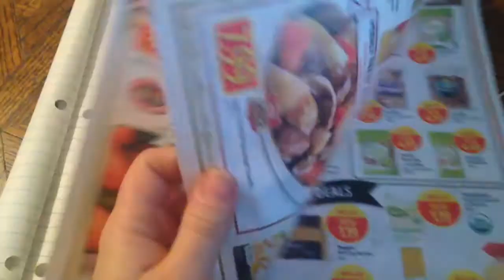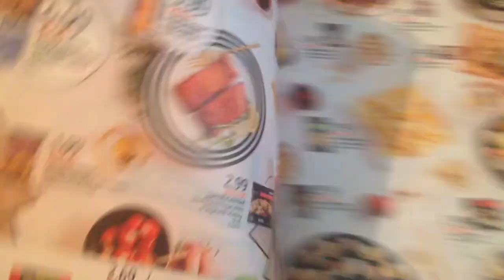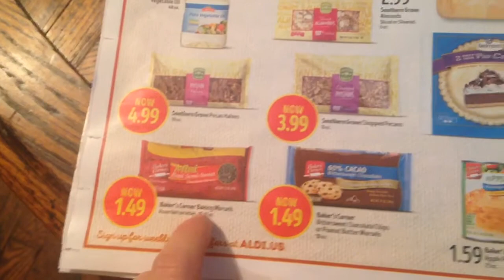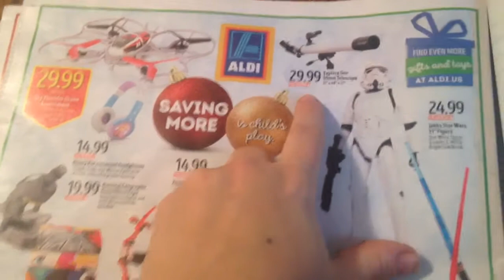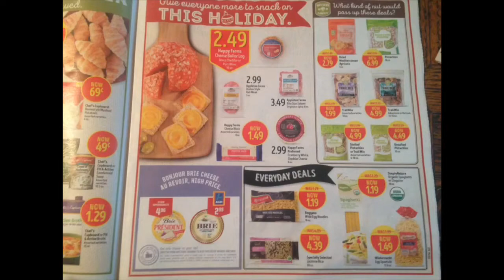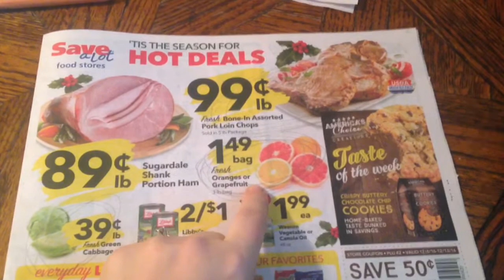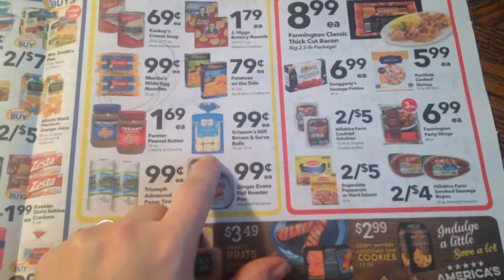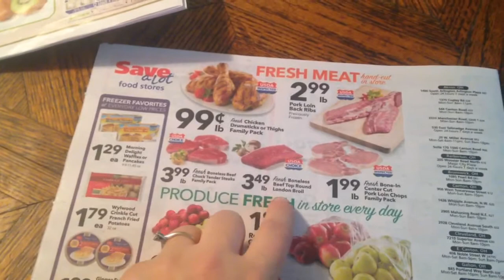Shopping list w/ads - wk of Dec 11-17, 2016|aldi|save-a-lot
Welcome to the beginning of this weeks grocery game.

First video, Shopping list w/ Ads.
Second video, Shop along and grocery haul.
Third video, meal plan for the week - using the items I shopped for.

Watch along to see I'm getting a good deal, who is getting better deals - you or me.